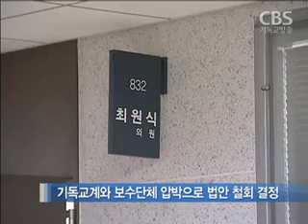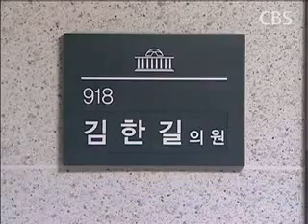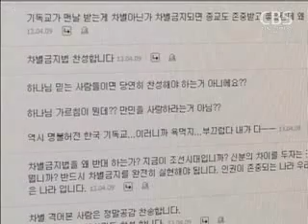동성애 조장 논란 '차별금지법안' 입법 철회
동성애를 조장한다는 등의 이유로
교계에서 문제를 제기했던 차별금지법안이
결국 철회 됐습니다.

법안을 발의한 국회의원들이 스스로
법안을 철회한 것은
매우 이례적인 일인데요.

송주열 기자의 보도입니다.

민주통합당 김한길, 최원식 의원이
대표 발의한 차별금지법안이
입법 철회 됐습니다.

지난 2월 12일과 20일에
각각 발의된 차별금지법안은
지난 9일 입법예고기간을 끝내고,
법제사법위원회에서
본격 논의될 예정이었습니다.

하지만, 기독교계와 보수단체들을 중심으로
차별금지법안이 동성애를 조장하고
북한의 주체사상을 비판할 수 없게 만든다며
정치권을 압박하면서
결국 법안 철회를 결정한 것으로 보입니다.

실제로 차별금지법안 발의에 참여한 의원들은
계속되는 항의 전화와
낙선 서명운동이 전개되는 것에
부담을 느꼈던 것으로 전해졌습니다.

이에 법안을 대표 발의했던 김한길, 최원식 의원은
이번 한 주 동안 공동발의에 참여했던 의원들을 대상으로
의견 수렴에 나섰고,
늦어도 다음주 23일까지 입법철회 서류를
국회에 제출하기로 했습니다.

그러나 포괄적인 차별금지법 입법은
UN의 권고사항이고 국제적인 추세이기 때문에
이를 완전 철회시키기는 어려운 실정입니다.

법안을 철회하기로 한 의원들도
차별금지법안을 다시 입법할 뜻을 분명히 했습니다.

당장은 여론에 밀려 철회하지만
박근혜 정부가 추진하는 차별금지법안 제출시점에 맞춰
단일화 된 차별금지법안을
다시 발의하겠다는 입장입니다.

의원들의 법안 철회로
차별금지법을 둘러싼 논란은 일단 수그러들게 됐습니다.

그러나 이는 잠정적인 것일 뿐
또다시 갈등이 불거질 수 있습니다.

이에따라 기독교계의 정리된 의견을 마련해
입법과정에 반영하는 지혜로운 접근이 필요해보입니다.